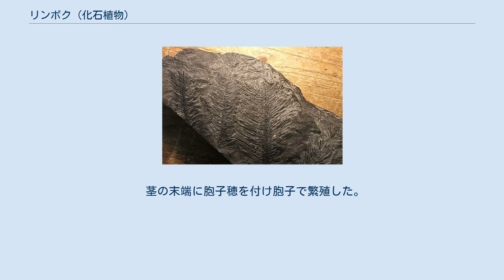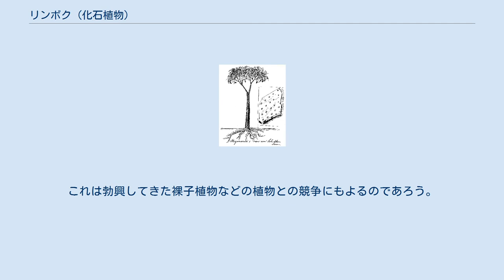リンボク (化石植物)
リンボク（鱗木、レピドデンドロン、学名：Lepidodendron）は、石炭紀に栄えた、化石としてのみ知られる一群の木本様植物（属）で、ミズニラ類に類縁である。
現生のバラ科樹木にリンボク（橉木）があるが、無関係である。
 リンボクの幹の化石 想像図 大きな個体では樹高は40m、幹は直径2mに達し、先端部のみ分岐する。
先端部はイネ科のような細長い葉をらせん状に群生し、生育とともに下の方から葉が落ちて、密集した菱形の葉痕が幹と茎に残された。
石炭紀の化石植物として最も普通に見られるものである。
 葉痕はクチクラにおおわれ気孔が見られることから、緑色の光合成組織からなっていたと思われる。
また、幹自体が現生の樹木と異なり緑色であったと思われる。
リンボクは木質の部分をほとんど作らず、木というより巨大な草で、構造的には内部でなく厚い樹皮様の部分に支えられていた。
なお生育初期には幹は細長い葉で支えられていたと思われる。
この部分は現生の多くの樹木のように剥げ落ちることもなく幹に付着したままであった。
生育とともに葉痕が広がり、それとともに幹も太くなった。
 茎の末端に胞子穂を付け胞子で繁殖した。
急速に生育し10から15年ほど生きたと考えられるが、一部の種は1年生だったようである。
リンボクは沼沢地に群生し、1ヘクタール当り1000から2000本も密生していたが、リンボクは完全に伸びきるまで分岐しなかったのでこれが可能となったのであろう。
中生代までには絶滅し、代って小型のヒカゲノカズラ類が発生した。
これは勃興してきた裸子植物などの植物との競争にもよるのであろう。
 学名の Lepidodendron はλεπίς (lepis)（属格 λεπίδος (lepidos)） 「鱗」+ δένδρον (dendron)「木」の意であり、和名の「鱗木」とともに茎の表面に葉の脱落跡が鱗状に残されることに由来する。
 種名はWikispeciesによる。